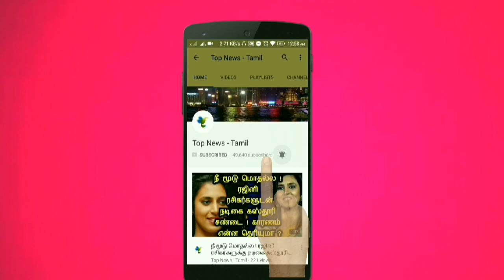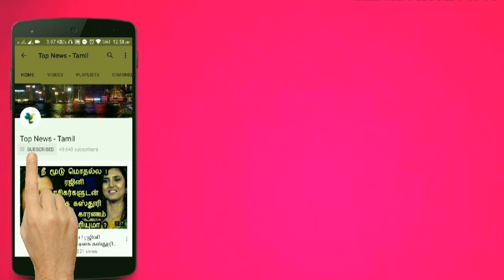5 நாள் பரோலில் ரூ. 600 கோடி சொத்துகள் பெயர் மாற்றிய சசிகலா ? அதிர்ச்சி தகவல்! Sasikala | Tamil news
5 நாள் பரோலில் ரூ. 600 கோடி சொத்துகள் பெயர் மாற்றிய சசிகலா ? அதிர்ச்சி தகவல்! Sasikala | Tamil news

This video is about the Income tax raid in Sasikala and TTV dinakaran house and properties !